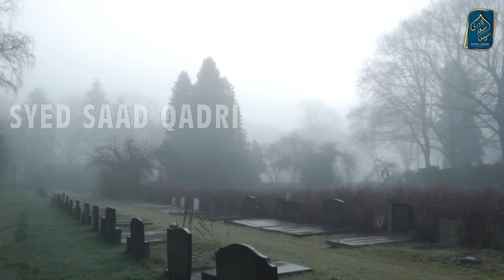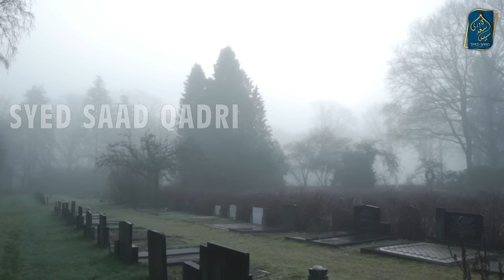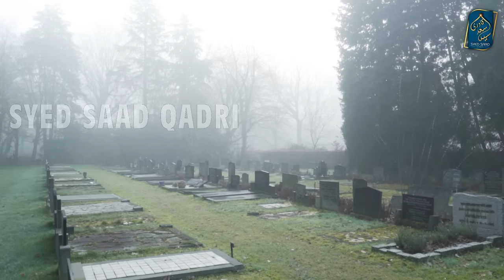Kya Barzkah mein Shohar aur Biwi ki Rooh ki Mulakat hai? Do Husband Wife Souls meet in Barzakh?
kiya marne ke baad jannat me rishtedaaro se mulaqat hogi, marne ke baad kya hoga, marne ke baad rooh ka wapas, marne ke baad rooh ki mulaqat, marne ke baad,marne ke baad kya hota hai,marne ke baad apne rishta dar se mulaqat ho gi, rohoon ki mulakat, roohon ki mulakat, marne ke baad dua karna, maut kay baad roohon ki mulaka, ruh ki mulakat, marne ke baad rooh kahan jati, marne ke baad rooh ghar aati hai, marne ke baad rooh kahan jati hai

Topics Include:
1. roohon ki mulakat
2. Roohon se mulakat
3. Alam e barzakh
4. Barzakh ki zindagi
5. Barzakh mein kya hoga
6. Will I meet my wife after death
7. Will I meet my husband after death
8. Barzakh mein shohar se mulakat
9. Barzakh mein Biwi  se mulakat